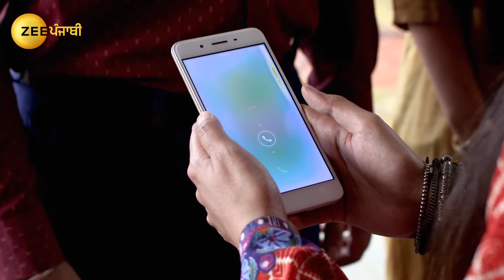Akhiyan Udeek Diyan - Full episode - 96 - Keetika Singh, Parmeet Sethi - Zee Punjabi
Maira summons Naina to terminate her from the job by blaming her of being a cheat. Nainaâ€™s parents interject the board meeting to convince Maira. Vikramjeet walks in as Nainaâ€™s father gets mistreated.

Show Name : Akhiyan Udeek Diyan
Producer/Star Cast : Parmeet Sethi, Meenakshi Chugh, Narendra Saini, Keetika Singh, Sahil Prabhakar, Simran Kaur

Vikramjeet and Naina marry despite their age difference and resistance from family and friends, but Naina is unaware of the bond she shares with Vikramjeets dead wife.